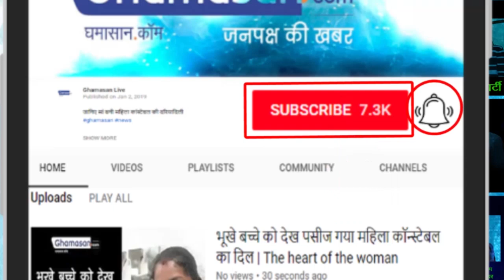Budget Discussion : सरकार ने Budget 2019 में विश्व बैंक का कर्ज लौटाने की कोई योजना नहीं बताई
महिला वर्ग को कोई विशेष फायदा नहीं हुआ | Women have no special advantage